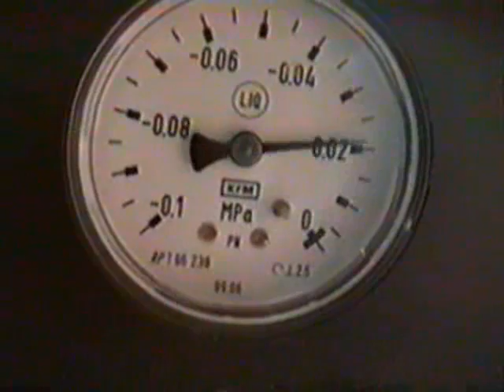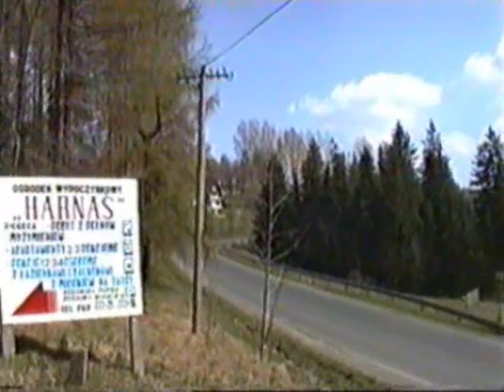gathering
From Zakopane to Warsaw on bike in 4 minutes (400km)